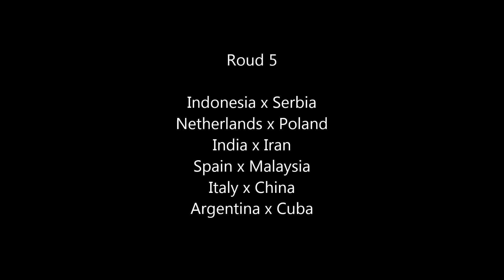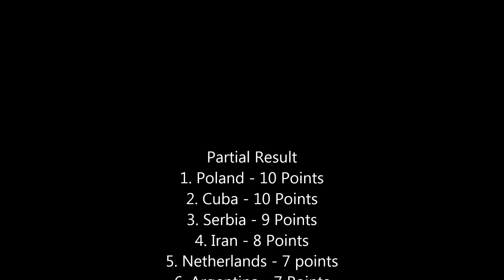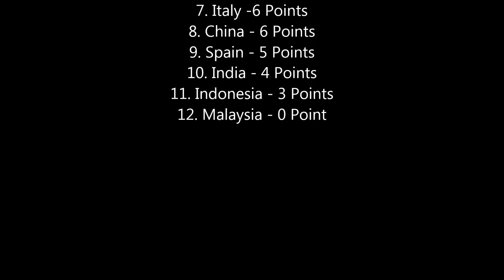World Volleyball League Male - Roud 5 - Indonesia x Serbia